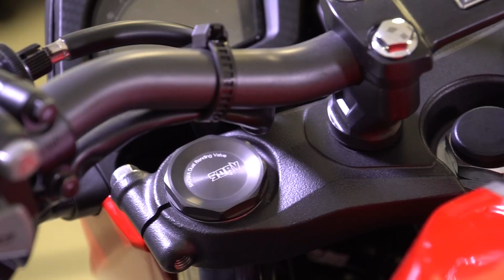Honda CB 650F e CBR 650F: versões 2018 renovadas na técnica e estética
Apresentação de Alexandre Barros para a naked streetfighter e sua irmã esportiva que chegam em versão 2018 ainda mais potentes e aperfeiçoadas em itens fundamentais.